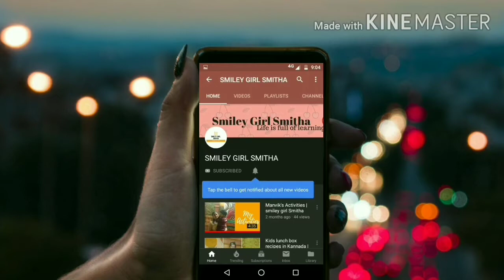ಟೊಮೆಟೊ ಚಕ್ಲಿ | Tomato chakli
Hi friends,

Thank u
Smitha